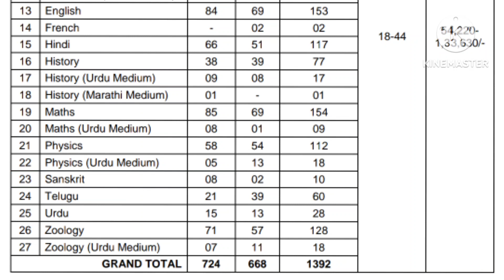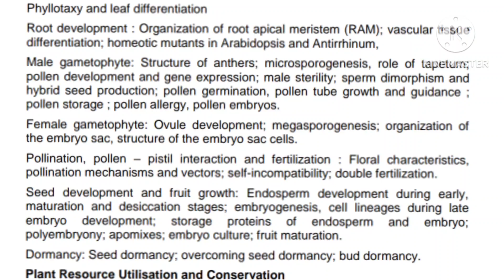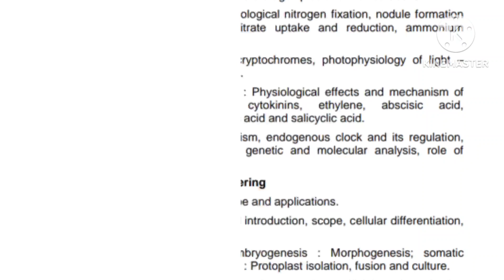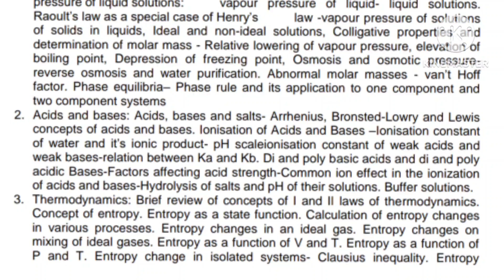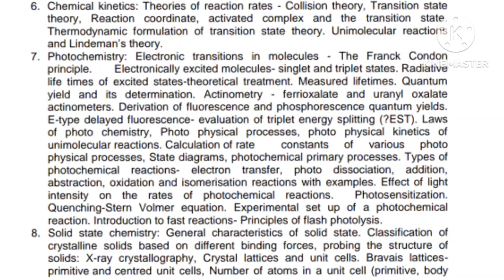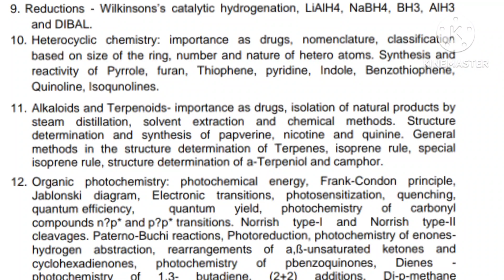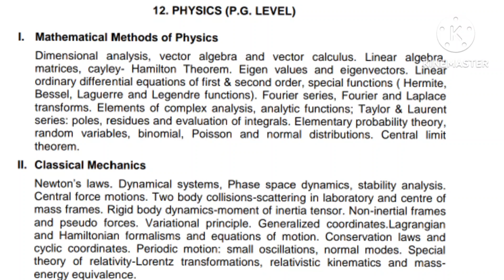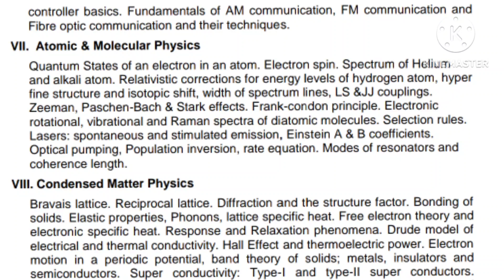TSPSC JL Botany, chemistry, physics syllabus|| exam pattern|sub wise vacancies| # ts jl syllabus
TSPSC JL Botany syllabus
ts junior lecturer chemistry syllabus
ts jl physics syllabus
TSPSC JL exam pattern
TSPSC jl subject wise vacancies